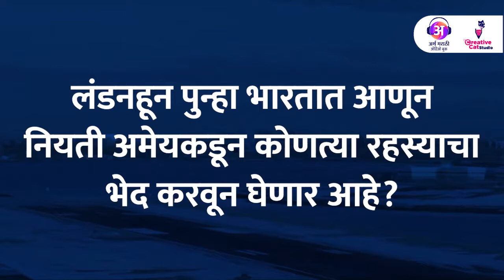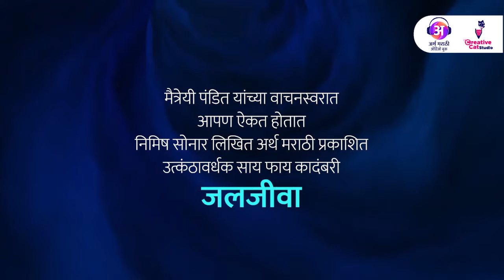Jaljiva - Part 3 | Nimish Sonar | Maitreyee Pandit | Arth Marathi Publisher | Marathi Audiobook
मराठी कादंबरी जलजीवा | भाग ३ | जंगलात जाण्याची तयारी

लेखक - निमिष सोनार
वाचनस्वर - मैत्रेयी पंडित
ऑडियो बुक - अर्थ मराठी ई-साहित्य प्रकाशक
ग्राफिक्स - क्रिएटिव्ह कॅट स्टुडियो

पाण्याचे रूप धारण करणारे हे जीव आहेत तरी कोण?
लंडनहून पुन्हा भारतात आणून नियती अमेयकडून कोणत्या रहस्याचा भेद करवून घेणार आहे?
काय घडले होते अथांग समुद्रावरील डेव्हिल्स स्क्वेअर मध्ये?
काय रहस्य आहे मध्य प्रदेशातल्या त्या जंगलात?
जाणण्यासाठी श्वास रोखून वाचा ही उत्कंठावर्धक कादंबरी,
जी घेऊन जाईल तुम्हाला एका अद्भुत जगात!
सूचना: या कादंबरीतील सर्व पात्रे, घटना आणि ठिकाणे यांचे जगातल्या इतर काही ठिकाणे, व्यक्ती किंवा घटना यांच्याशी साम्य आढळले तर त्याला योगायोग मानायचा की सत्य मानायचे हे मी वाचकांवर सोपवत आहे.

आमच्या इतर उपक्रमांची माहिती मिळवण्यासाठी आमचे टेलिग्राम चॅनेल सबस्क्राईब करा